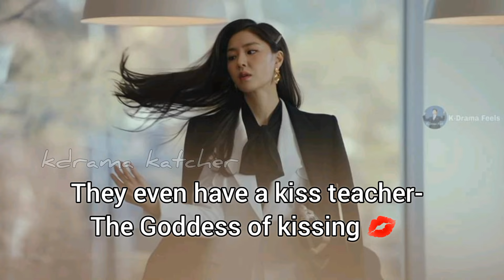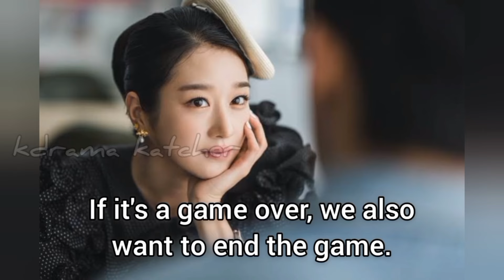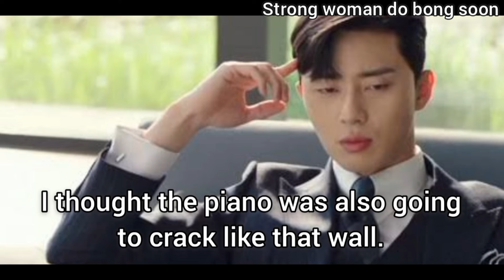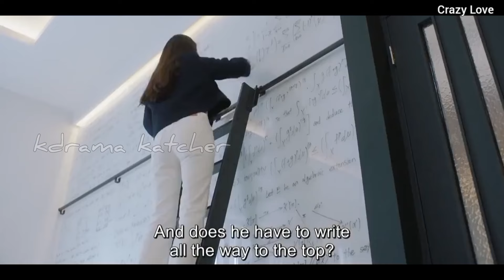Kdrama Teaches How To Kiss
Annyeonghaseyo Friends ♥️

Title: "Kissopedia: K-Drama Teaches how to kiss

Description:
In this exciting video, we delve into the world of K-Dramas to uncover the secrets of the perfect kiss! Join us as we analyze and dissect some of the most iconic kissing scenes in Korean dramas, learning valuable lessons on passion, romance, and chemistry along the way. From sweet pecks to intense lip locks, Kissopedia is your ultimate guide to mastering the art of kissing, inspired by the captivating world of K-Dramas. Get ready to swoon, blush, and maybe even pick up a few tips for your next romantic moment. Don't miss out on this fun and informative exploration of love and intimacy in Korean entertainment!

00:00 Architecture 101
00:55 I'm not a robot
01:35 Playful kiss
02:23 Extraordinary Attorney Woo
03:02 Touch your heart
03:34 Personal taste
03:53 W Two worlds
04:17 SWDBS
04:50 DOTS
05:12 Crazy love
05:38 Her private life

Gamsahabnida.